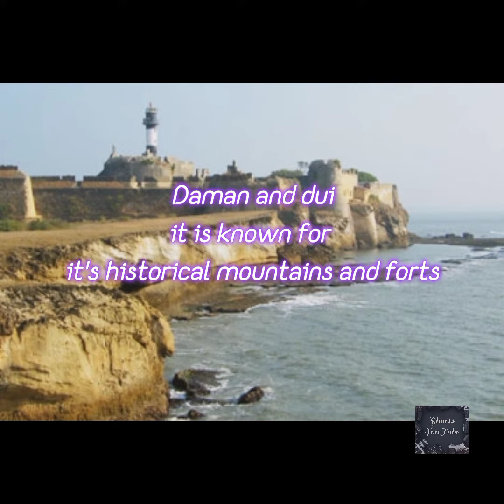Union territories of India